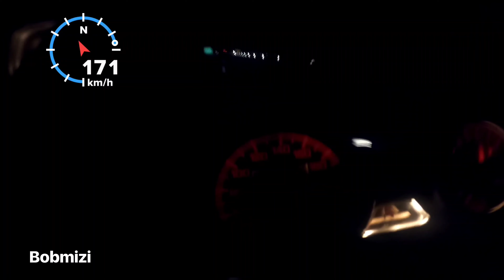Mencari kelajuan Rxz Ekzos 3BS